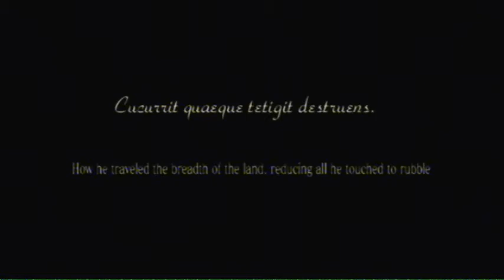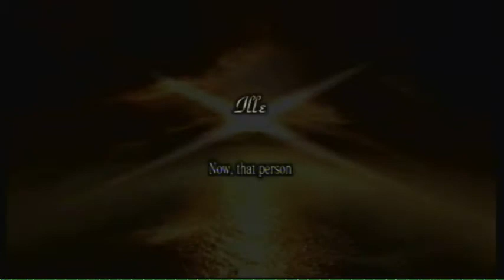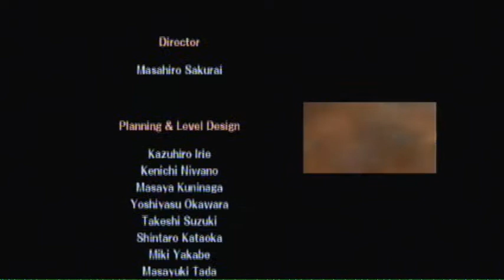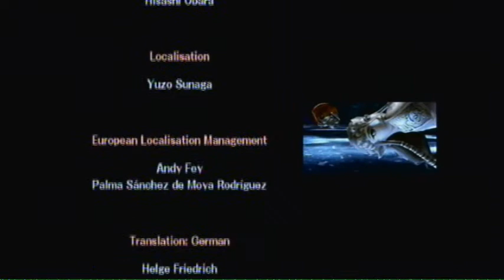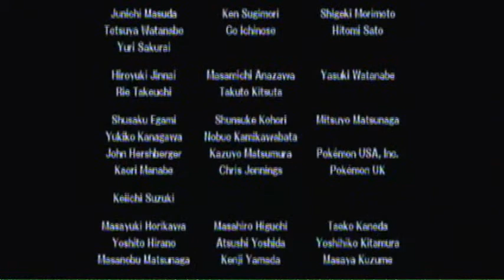Let's Play Super Smash Bros. Brawl: Subspace Emissary - Part 38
I think at some point I accidentally swear saying the "s" word in this video and then the commentary stutters a bit. I'm really sorry about that and hopefully that won't happen again anytime soon.